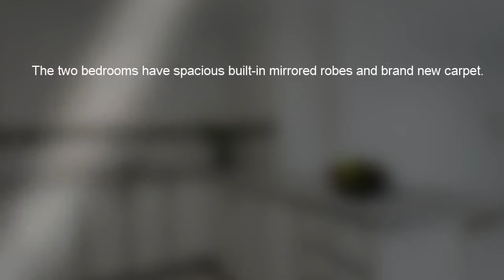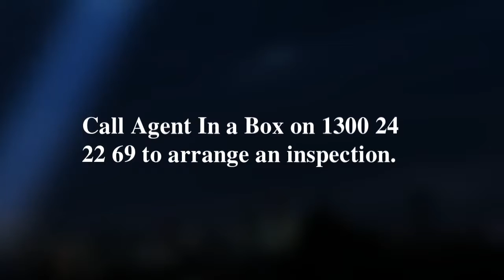Unit for sale Greenslopes, 8 / 14 Douglas Street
Beatiful Unit for sale(2bedrooms, 1 bathrooms) in Greenslopes.